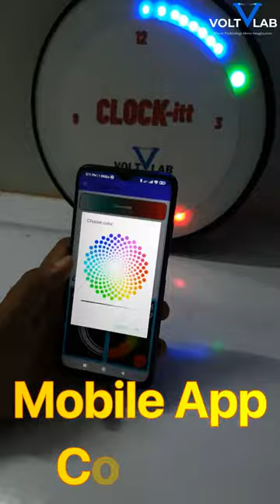RGB Digital Clock (Clockitt)